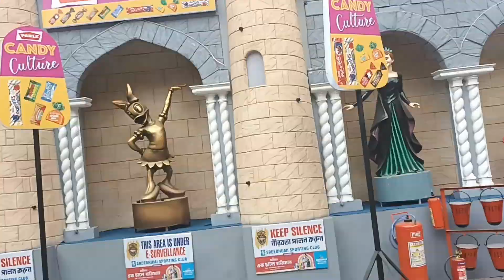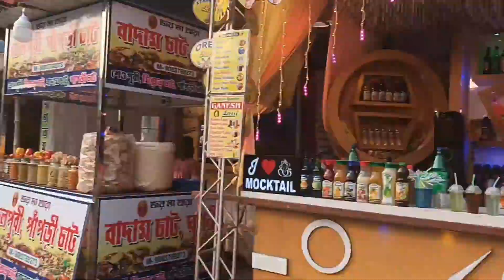Pandal hopping Vlog ❤ | Durga puja | kolkata